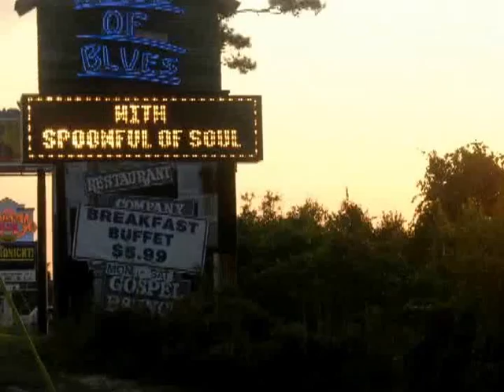Spoonful of Soul at the House of Blues Myrtle Beach 2005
Spoonful of Soul opened for KC & the Sunshine Band at the House of Blues in Myrtle Beach, SC in 2005. This video is a compilation of clips submitted.